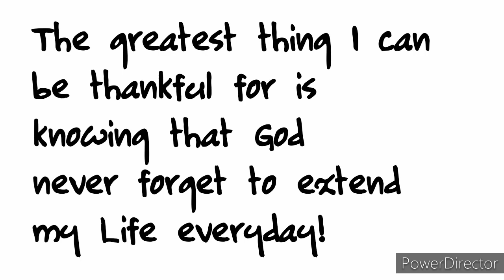MALUNGGAY / MORINGA TEA PARA SA KALAPATI / NAG SING SING ULIT TAYO / Kamandag Pigeon Tv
Masaallam!

BREEDERS
FLYERS
YOUNG BIRD'S
PIGEON FANCIERS
PIGEON RACING
PIGEON WORLD
PIGEON SPORT
RACING PIGEONS